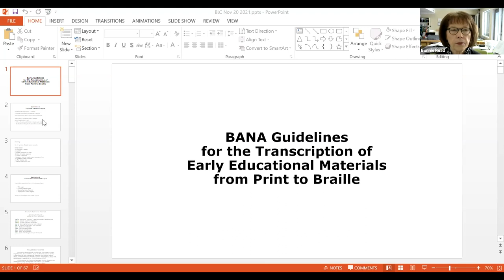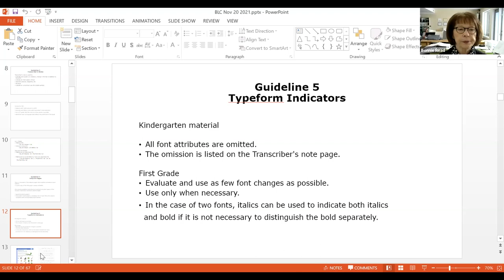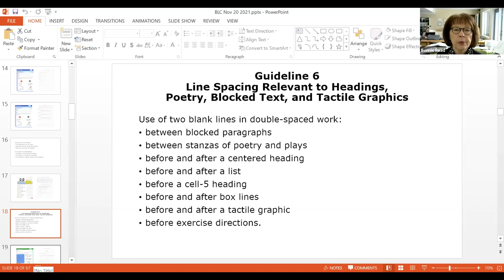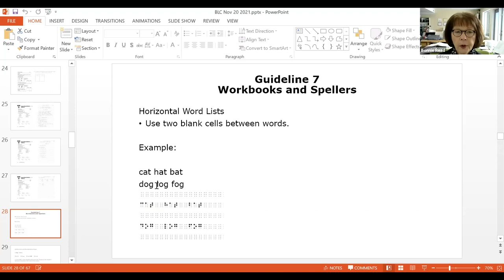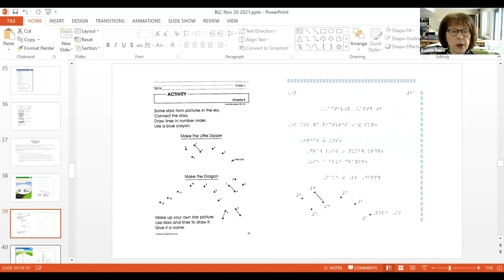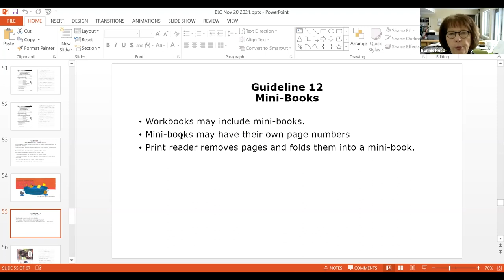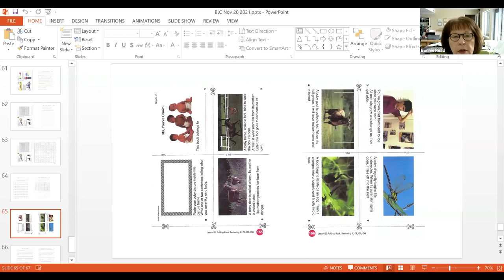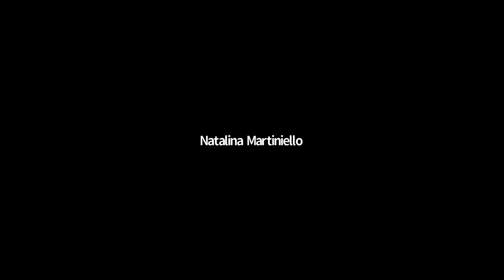Workshop: Guidelines for the Transcription of Early Braille Literacy Materials with Bonnie Read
Bonnie Read, one of the lead authors, will present BANA's new Guidelines for the Transcription of Early Educational Materials from Print to Braille.  Presented November 20, 2021.